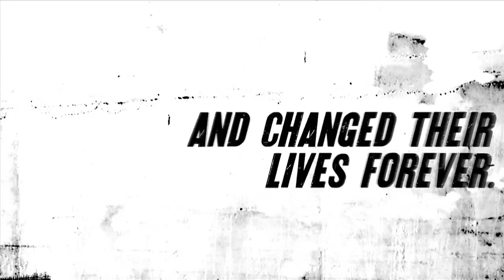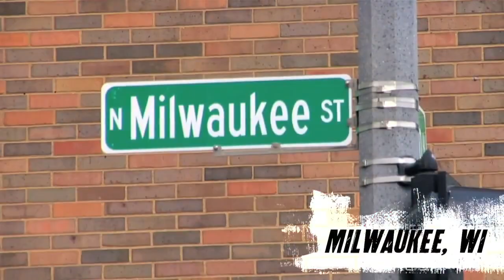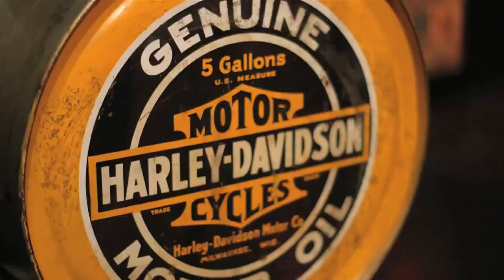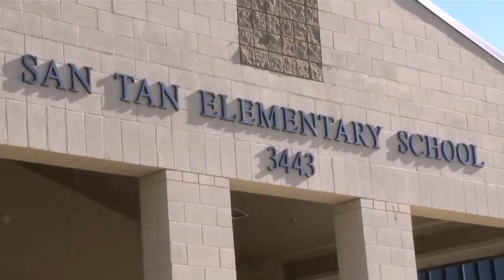Roshani - Taking Control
Watch how Roshni, a teacher from Arizona let go of her inhibitions and took control of her life on a Harley-Davidson.